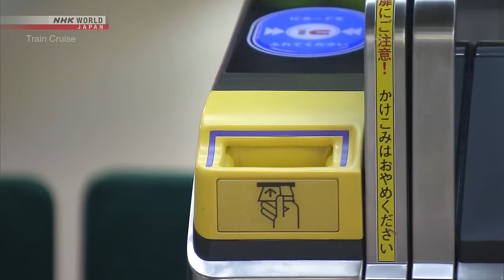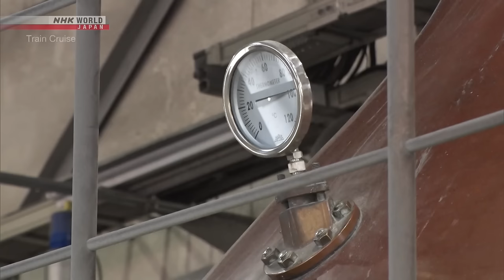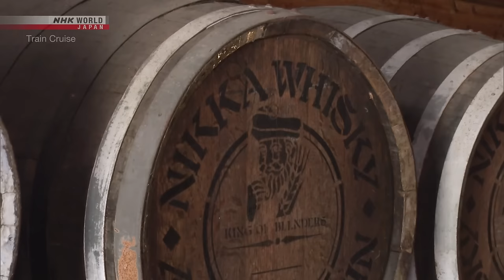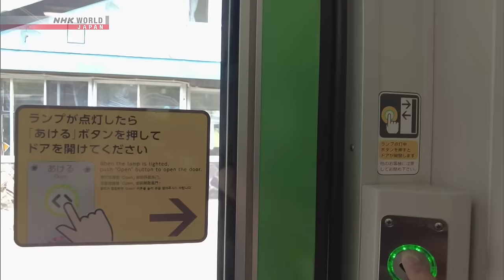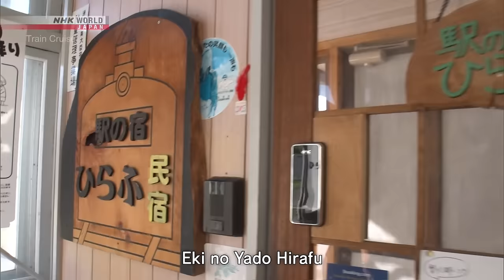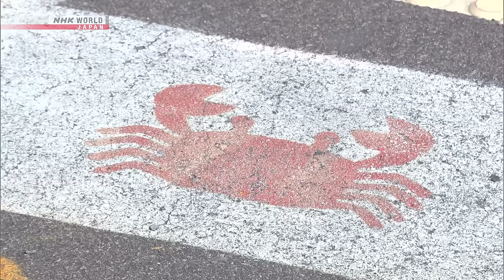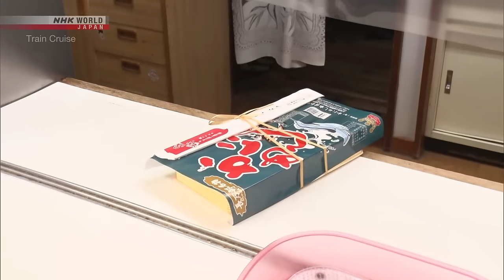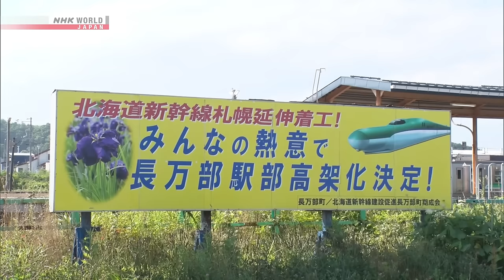The Summer Breezes of Southern Hokkaido - Train Cruise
More quality content available on NHK WORLD-JAPAN!

Spend long summer days moving along the south side of Hokkaido, savoring fresh seafood, sipping on whisky and taking in Japanese railway history.